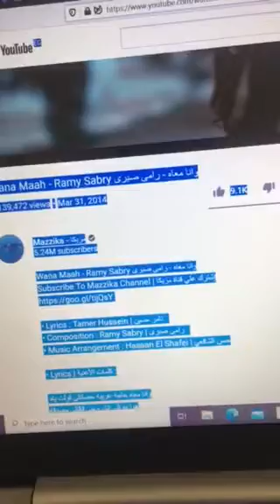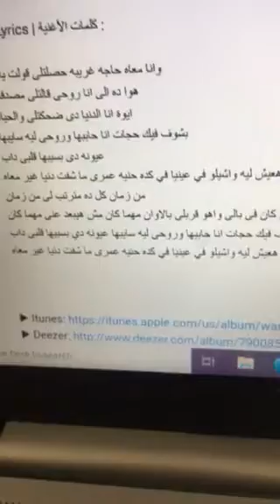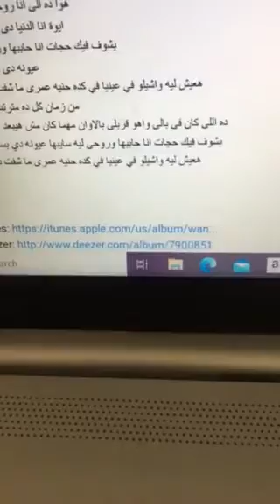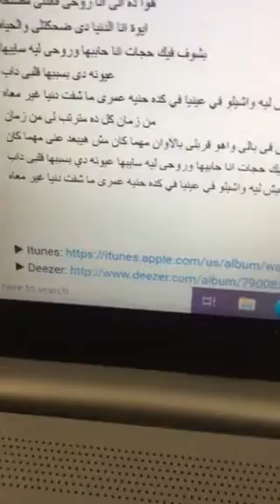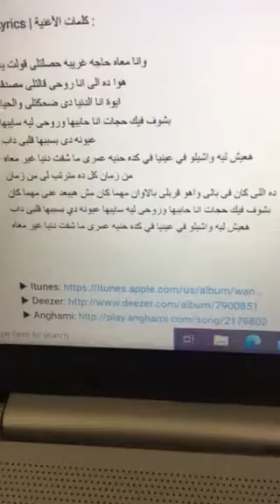أنا و رامي صبري وأنا معاه 11/2020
وانا معاه حاجه غريبه حصلتلى قولت ياه
هوا ده الى انا روحى قالتلى مصدقاه
ايوة انا الدنيا دى ضحكتلى والحياه
بشوف فيك حجات انا حاببها وروحى ليه سايبها
عيونه دى بسببها قلبى داب
هعيش ليه واشيلو في عينيا في كده حنيه عمرى ما شفت دنيا غير معاه
من زمان كل ده مترتب لى من زمان
ده اللى كان فى بالى واهو قربلى بالاوان مهما كان مش هيبعد عنى مهما كان
بشوف فيك حجات انا حاببها وروحى ليه سايبها عيونه دي بسببها قلبى داب